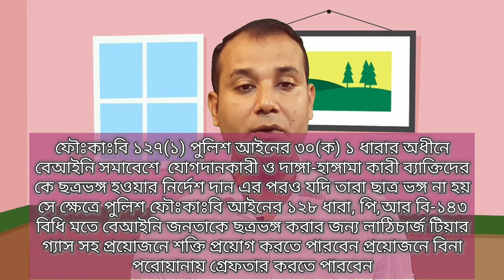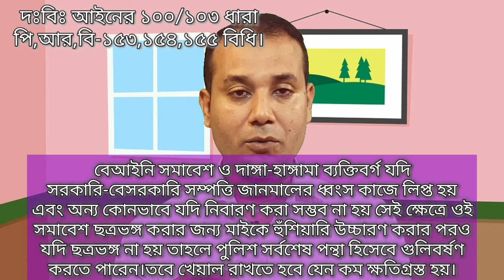জনসমাবেশ ও দাঙ্গা-হাঙ্গামা নিয়ন্ত্রণ করতে পুলিশের দায়িত্ব ও কর্তব্য কি দাঙ্গা-হাঙ্গামা ছত্রভঙ্গ কর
Wherever deemed necessary for peace and order and public safety, the Commissioner of Police may declare public meetings and processions prohibited by issuing written instructions for any fixed term at any place:

 Provided, however, that no such sanctions shall last for more than thirty days without the approval of the Government.

শান্তি-শৃংখলা ও জননিরাপত্তার জন্য প্রয়োজন মনে করিলে, পুলিশ কমিশনার যে কোন স্থানে যে কোন নির্দিষ্ট মেয়াদের জন্য লিখিত নির্দেশ জারী করিয়া জনসমাবেশ ও মিছিল নিষিদ্ধ ঘোষণা করিতে পারিবেন:

তবে শর্ত থাকে যে, অনুরূপ কোন নিষেধাজ্ঞা সরকারের অনুমোদন ব্যতিরেকে ত্রিশ দিনের বেশি বহাল থাকিবে না৷